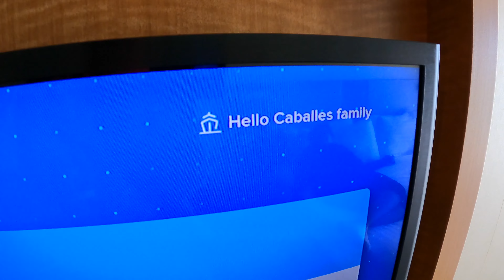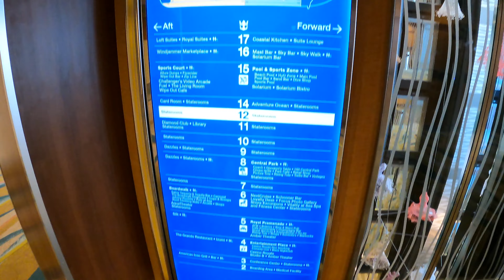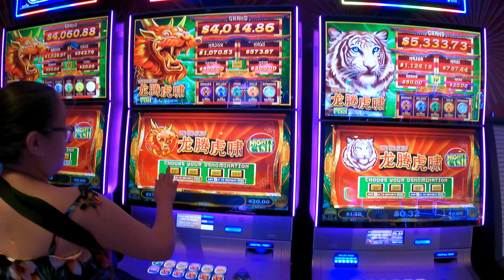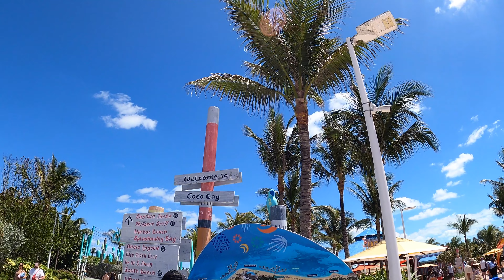ALLURE OF THE SEA's FOR OUR TEN YEARS ANNIVERSARY